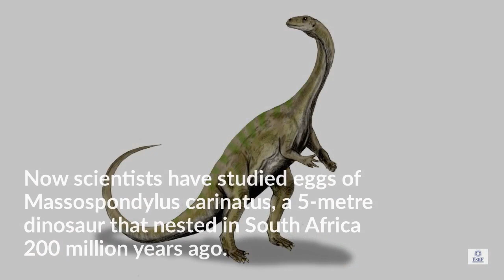Synchrotron X-ray sheds light on some of the world’s oldest dinosaur eggs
An international team of scientists led by the University of the Witwatersrand (South Africa), has been able to reconstruct the skulls of some of the world’s oldest known dinosaur embryos in 3D at the ESRF. They found that the skulls develop in the same order as those of today’s crocodiles and chickens. The findings are published in Scientific Reports.